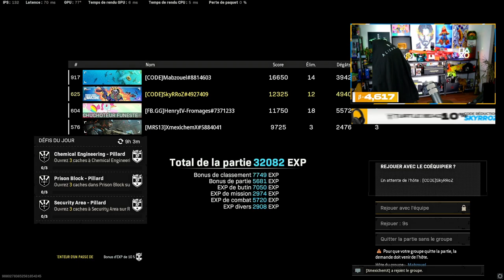J'ADORE LA RAAL MG sur WARZONE !!!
🎬 LA RAALMG est top !

Partenariats

-10% de reduction avec le Code: Skyrroz !

Réseaux🌏